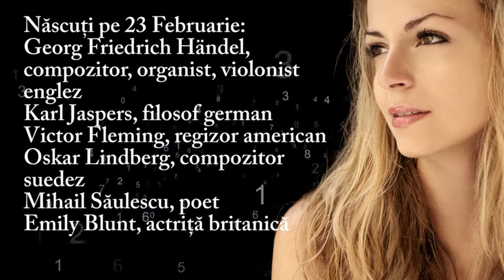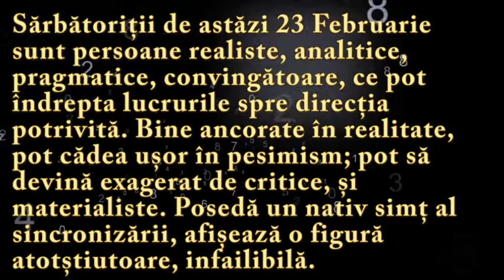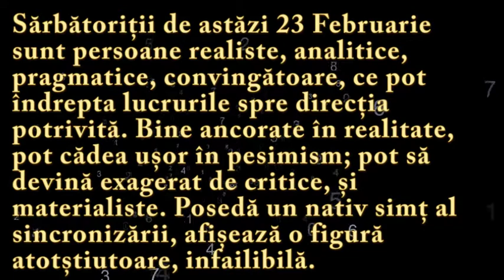Numeroscopul pentru 23 Februarie